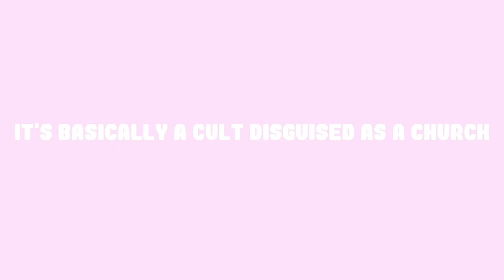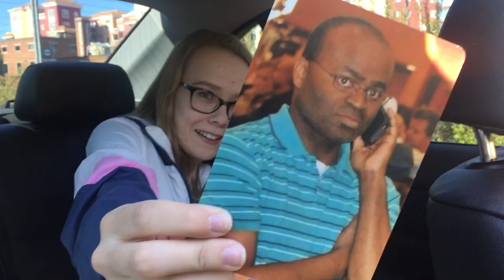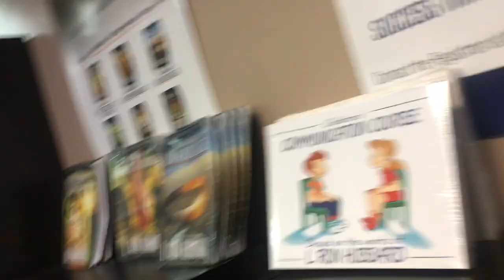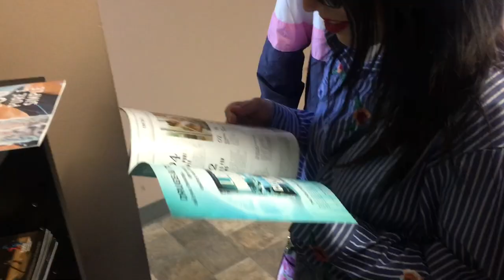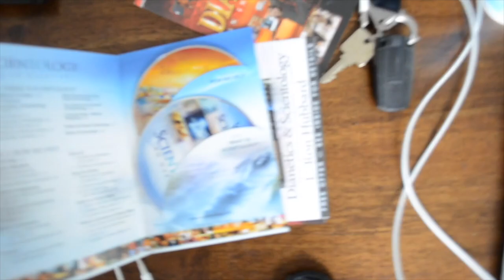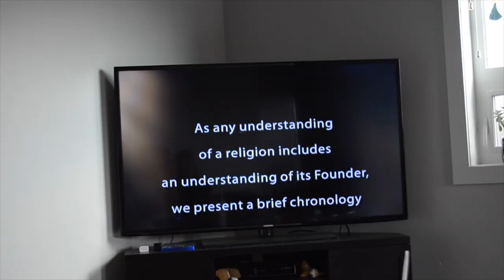WE TOOK THEM TO A SCIENTOLOGY CHURCH [Prank]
They aint trust us anymore RIP.

My Specs:

I'm 18, from Canada (unfortunately)
Fave Game ATM - CS:GO
Fave Show ATM - Scandal

In this video we take my friends to a scientology church as a prank.